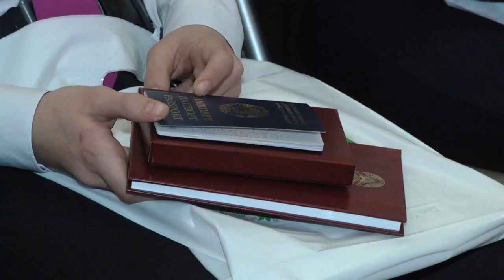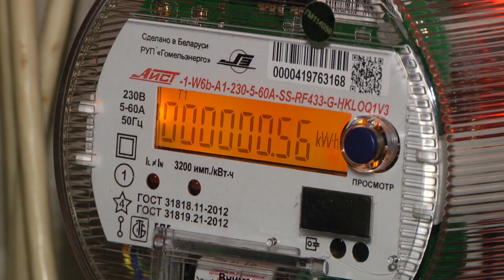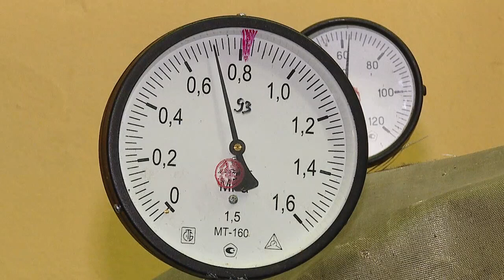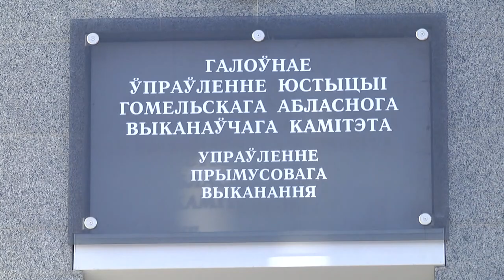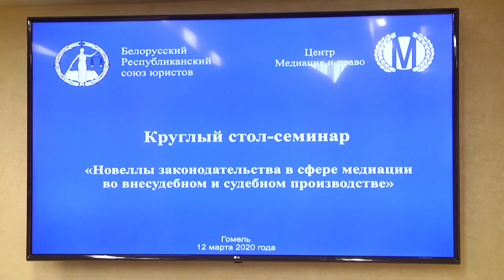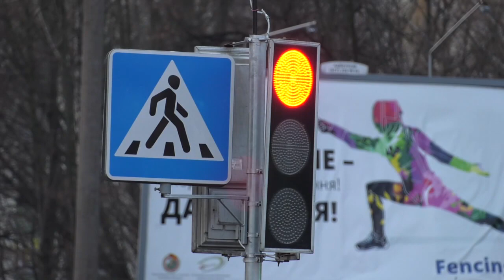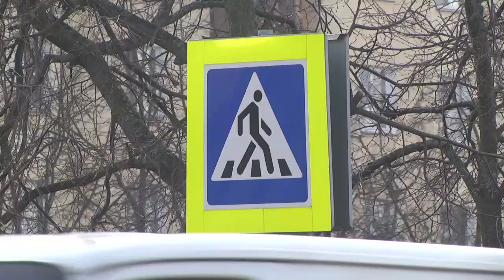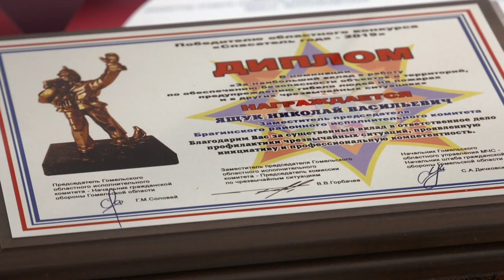14 03 2020 НОВОСТИ